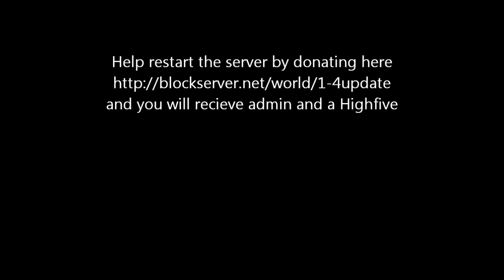The Blockheads 1.4 Ep.12 Music Time Part 3